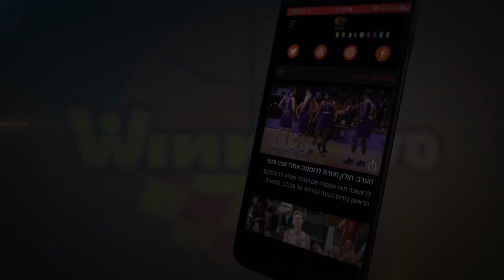אנגולה כיכב בניצחון כתום נוסף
בריאן אנגולה הלוהט קירב את עירוני "חי מוטורס" נס ציונה צעד נוסף לעבר רבע גמר הפלייאוף, עם 27 נקודות, מדד 36 ושיא מועדון של 17 מ-18 מקו העונשין